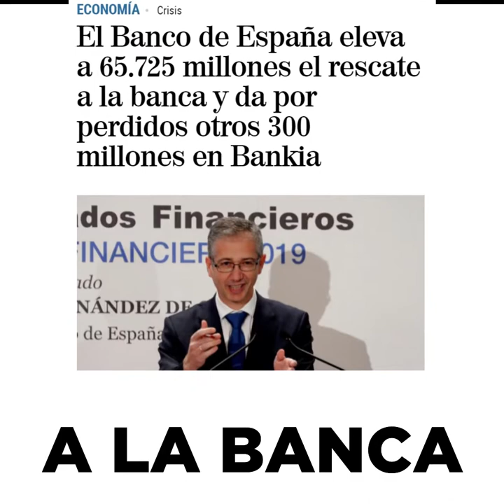En esta crisis, ahora sí, la gente va primero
Gracias a todo lo andado hasta aquí, a todas las luchas en las calles y a los compañeros y compañeras de viaje, tenemos grabado a fuego el porqué y para quién estamos aquí. 💪La gente va primero, la defensa de lo común no es negociable.NoDejaremosANadieAtrás💜¡De esta salimos todas y todos juntos!💜